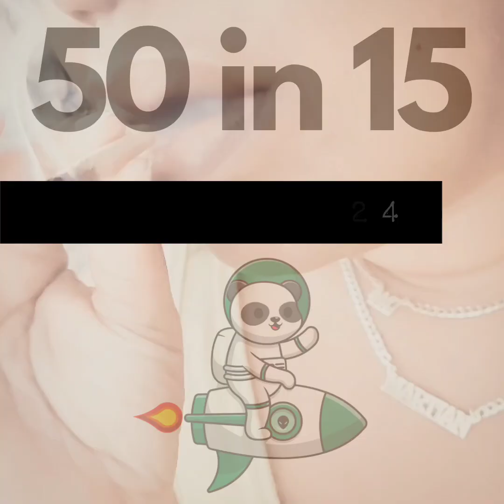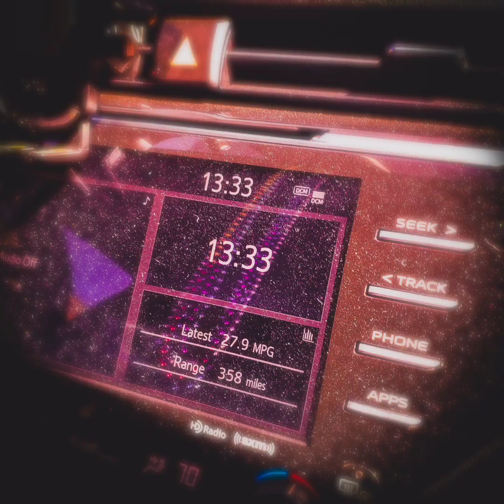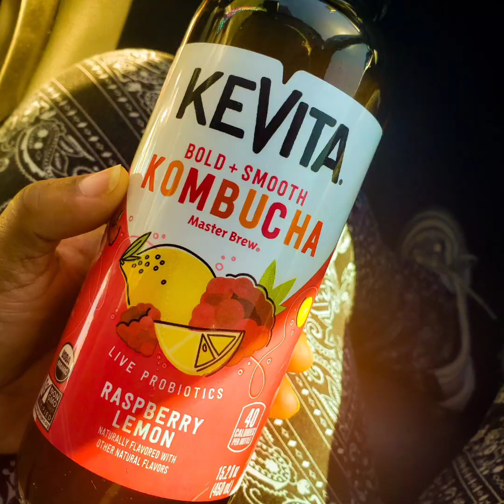50 In 15: Exploring Denver, CO! Epic Adventures from the Mile-High City | Subscribe & Share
Welcome to the Denver, CO edition of the 50 In 15 series, where Max Fuega travels across the U.S. in 15 years!

This after movie captures highlights of the epic trip to the Mile-High City, from stunning rooftop views to the vibrant city life.

🚀 Join the Martian Squad!